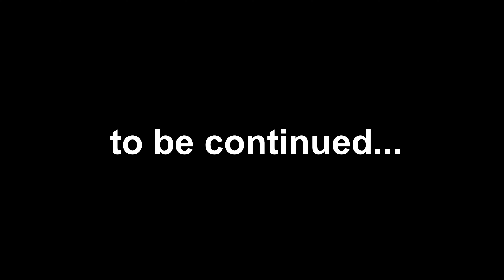Coffee Date | Is the "Want" good for you?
Yoni Babitsky and Katia Hayes, the founders of Enigma Coffee and Enigma Of Success, decided to capture their coffee date on camera and share it with you. The spontaneity of this conversation led Yoni and Katia to topics about the "want",  is it a good or bad thing? Does it help us in life in anyway and more...

00:00 Intro
00:51 Ghosted
1:30 Where is your attention at?
2:26 "Fear" of judgement
6:06 Social Media vs Real Life
8:02 Couple goals are fake
9:56 Letting go of your manifestations
11:28 What is want?
16:30 Following an inspired want
19:50 Inspiration vs Want
26:04 Artificial wants
30:43 What's the cause of pain
36:40 Free will doesn't exist
43:00 outro